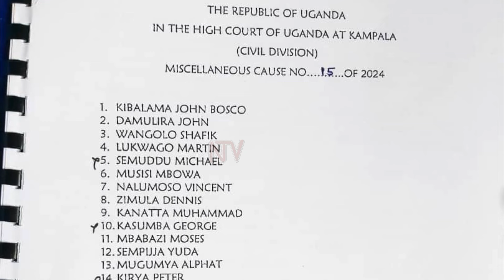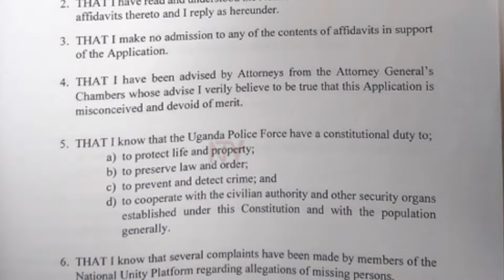Gov’t says it cannot account for 11 of 18 missing NUP members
The government has denied knowledge of 11 out of the 18 people that the National Unity Platform says have been missing. This comes after the court declared that the party never reported their disappearance to the police or any other relevant authorities. Today, this was revealed through the government’s response to the families in an ongoing court case filed with the civil division of the high court contained in four affidavits. Some family members of the missing persons were left distraught upon realizing that their loved ones were still not present.